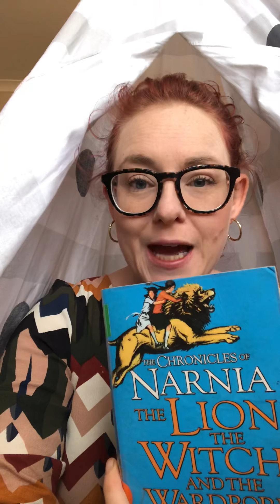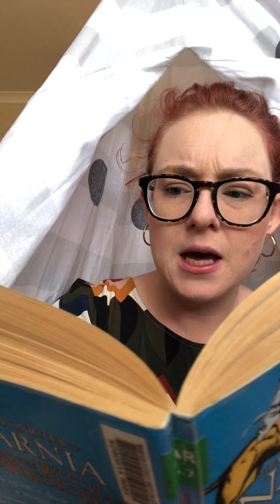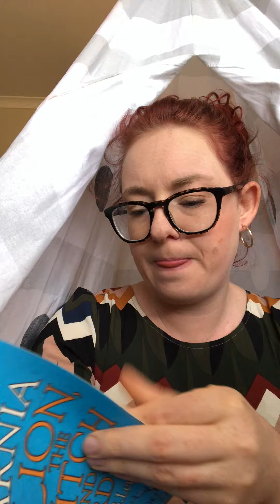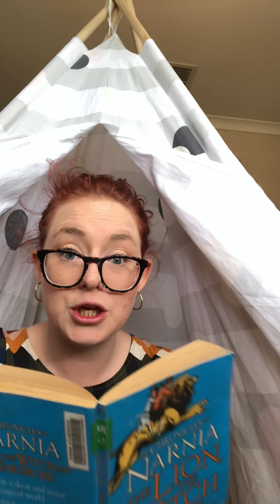Lion Witch and the Wardrobe